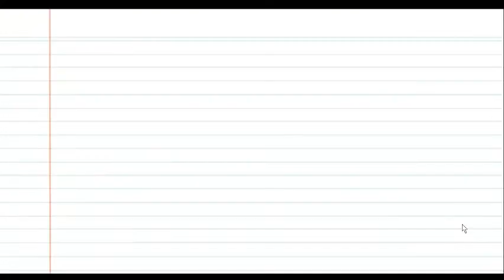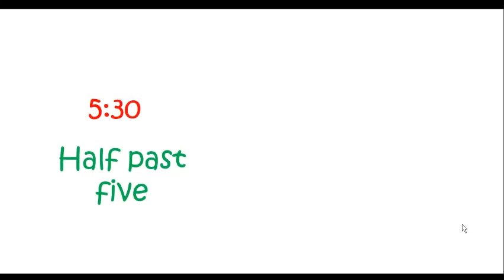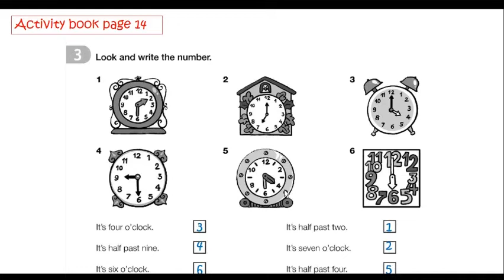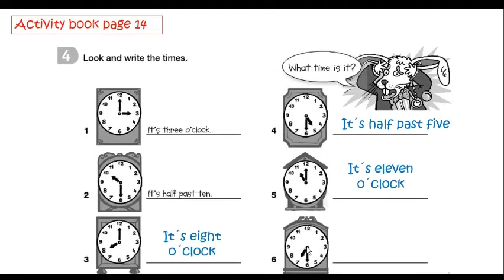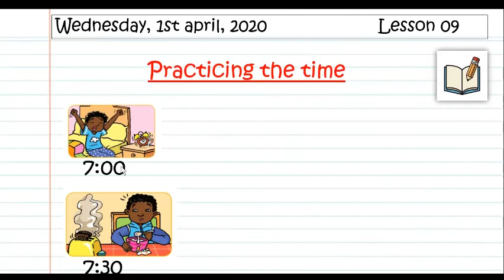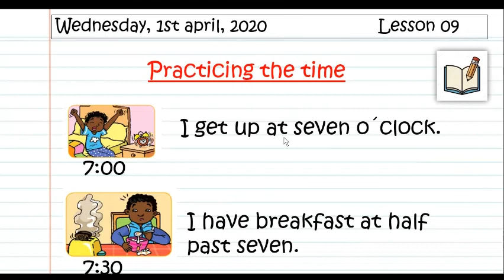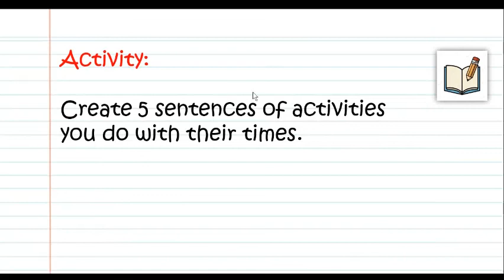3RD GRADE - PRACTICING THE TIME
Hello 3rd grade!
Esta clase corresponde al día miercoles 01 de abril 2020.